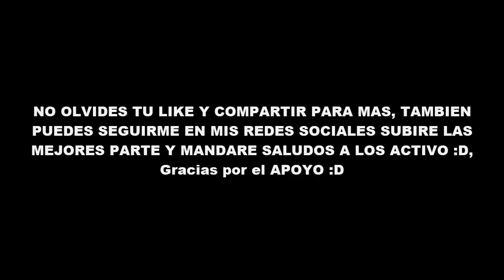NOOB REVELA LO QUE TIENE SU MAMA DETRAS DE ESTA PUERTA SECRETA - MINECRAFT TROLL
TheDonato, Mikecrack, keifermc willyrex,